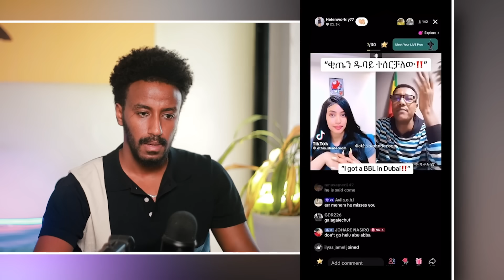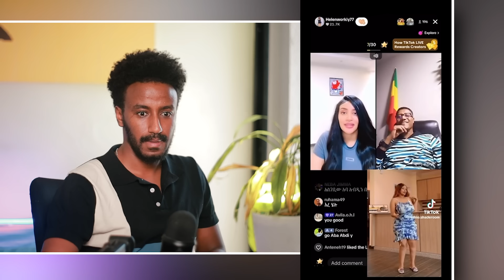🔴 1.5 ሚልየን ብር ለመቀመጫ አነጋጋሪው የሜላት ነብዩ ፈርሷል የተባለዉ ትዳር | babi